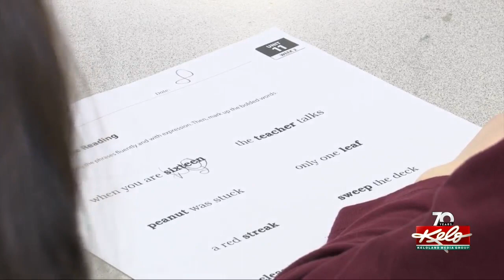Castlewood school district fails to secure bonds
May 12, 2022, is a day people in Castlewood will never forget.